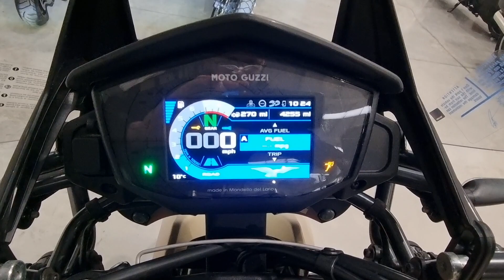Moto Guzzi V85 TT 2020 - Completely Motorbikes